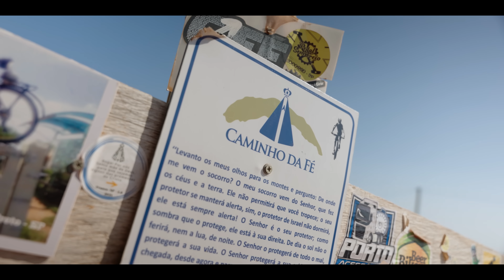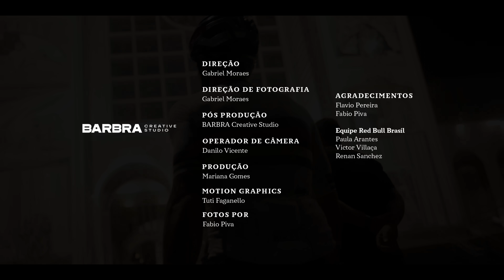Caminho da Fé | Expedições com Henrique Avancini EP08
O bicampeão mundial de maratona escolheu o Caminho da Fé para o mês de Agosto.

Especialmente nessa Expedição, uma reflexão muito válida sobre princípios e a busca que cada um tem dentro de si.
Saber encontrar a sua maneira de se desafiar, não se apegar a coisas pequenas e sim na grandiosidade da vida.

Acompanhe todas as Expedições com Henrique Avancini aqui no Youtube, já percorremos diversos estados do Brasil e em rotas incríveis.

Agradecimentos:
Flavio Pereira
Fabio Piva

Expedições com Henrique Avancini é uma produção por BARBRA Creative Studio
Direção e direção de fotografia: Gabriel Moraes
Operador de Câmera: Danilo Vicente
Produção: Mariana Gomes
Motion graphics: Tuti Faganello